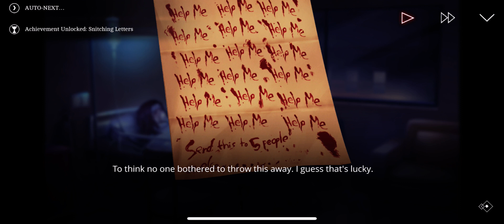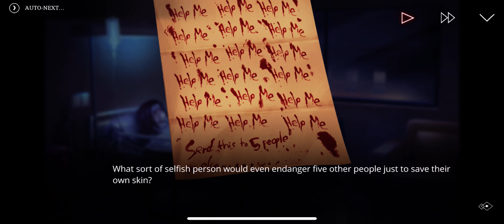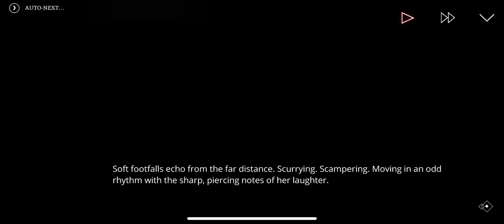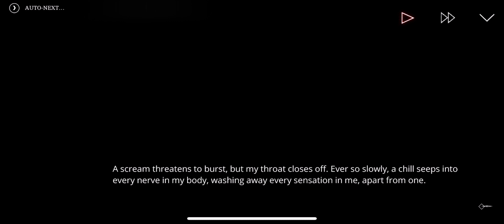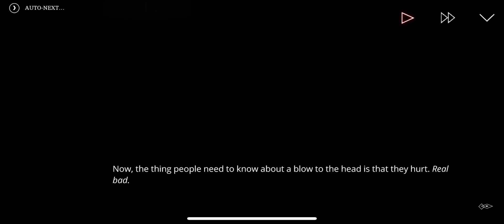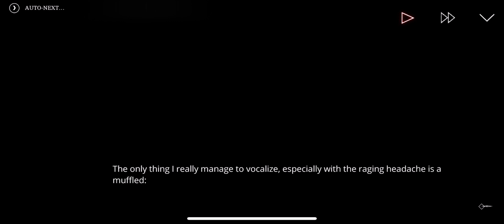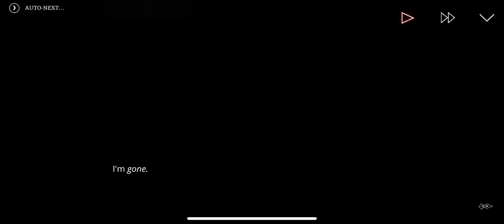The Letter (Season 2 Pt. 13) Ch. 6 Aston (D)